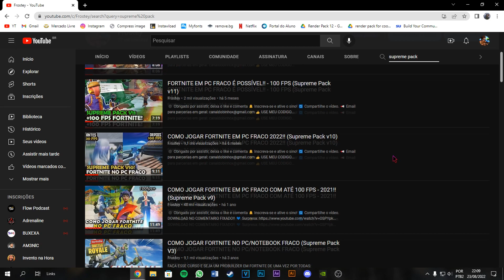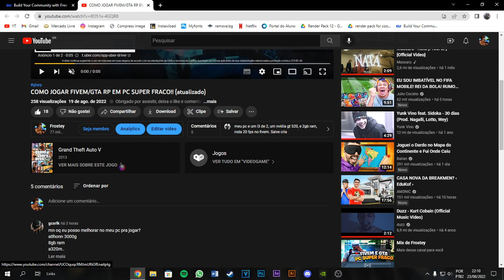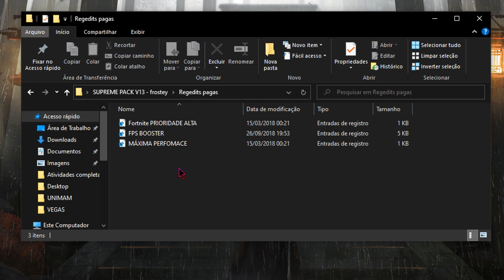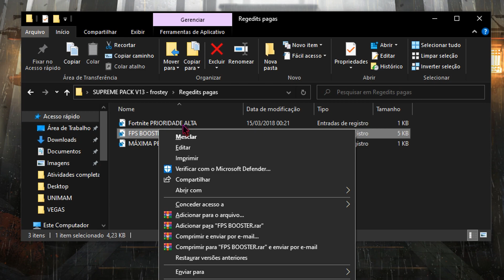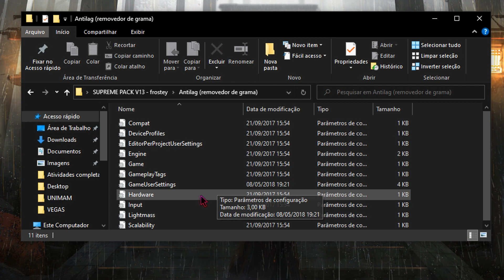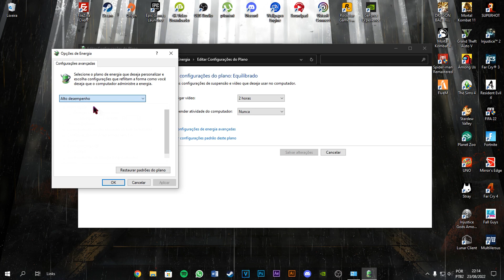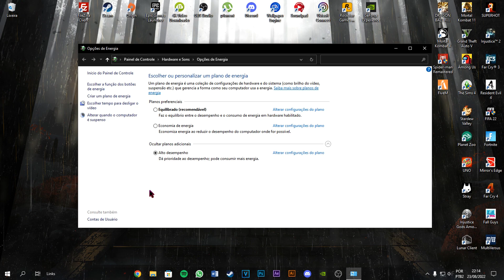FORTNITE NO PC FRACO COM SUPREME PACK V13! (+200 FPS)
👍 USE MEU CODIGO NO FORTNITE!!